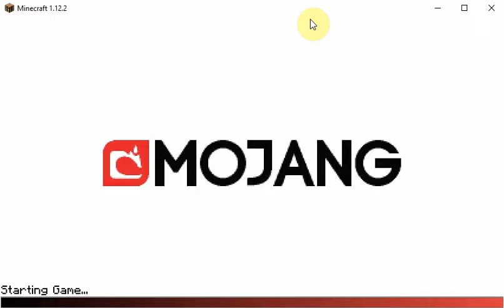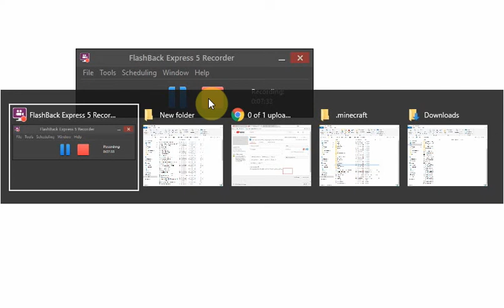White thumbnail only video game channel no commentary playthrough Minecraft